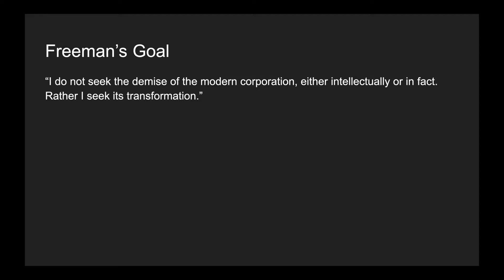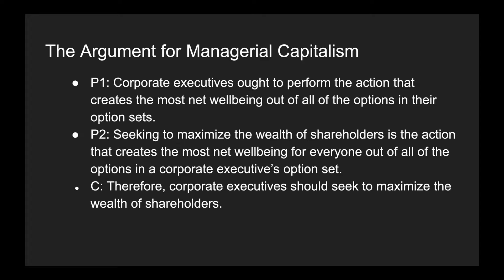R. Edward Freeman's Critique of Managerial Capitalism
Although many politicians, businesspeople, and commentators have been seduced into believing that the sole responsibility of a business is to make a profit while adhering to a minimal set of side constraints, this position is clearly false. Making money is an important part of business, and it would be absurd to overlook this fact and pretend that for-profit corporations should be judged by the same standards by which we judge charities. But to focus on profit to the exclusion of everything else would be to ignore the greater social context in which business is conducted and the serious obligations that emerge from that context.

R. Edward Freeman’s Stakeholder Theory offers a full picture of the moral obligations of businesses. In his own words, “I do not seek the demise of the modern corporation, either intellectually or in fact. Rather I seek its transformation.” Freeman thinks that businesses are often governed by norms of managerial capitalism. By, “managerial capitalism,” Freeman means the following: “in return for controlling the firm, management vigorously pursues the interests of stockholders.” His goal is to change how business is conducted in such a way that businesses will be seen as responsible for creating value for all stakeholders rather than simply for shareholders.

In this lecture, I present Freeman's critiques of managerial capitalism. In the next lecture, I offer Freeman's stakeholder theory.